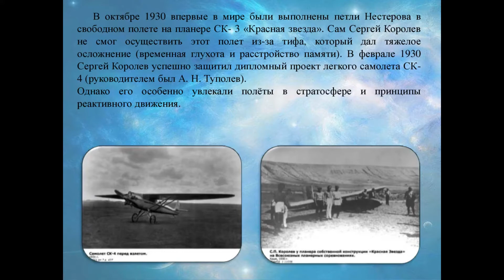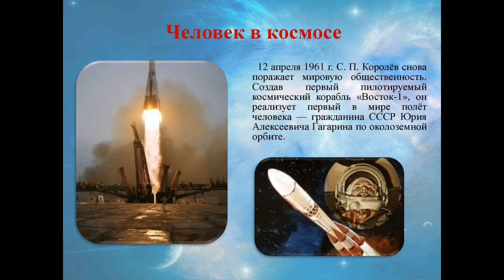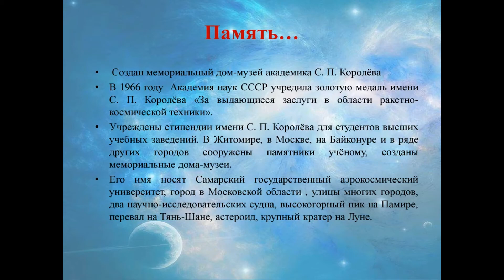«Сергей Павлович Королев – основатель практической космонавтики»